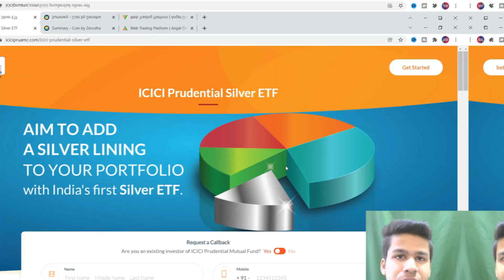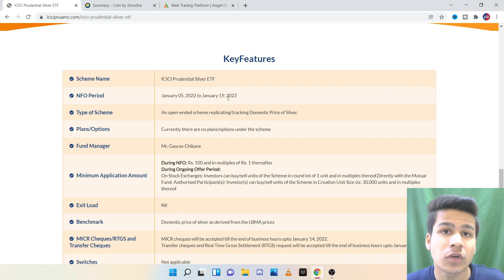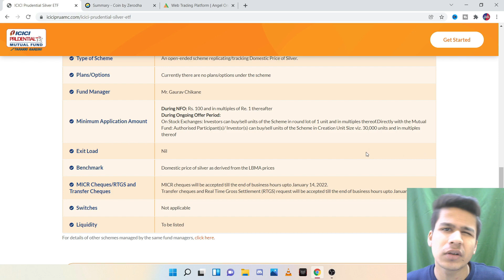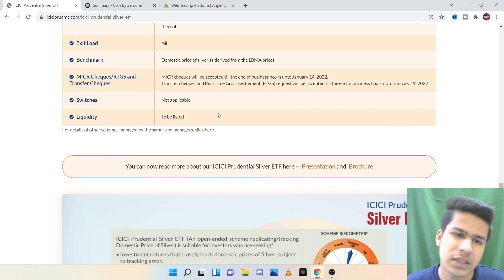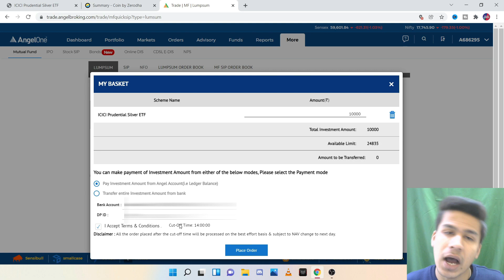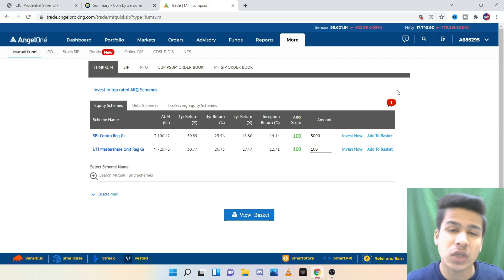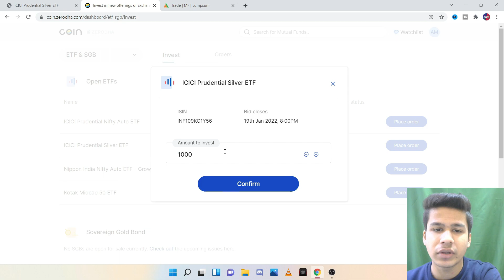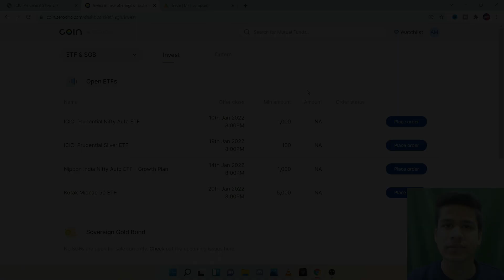ICICI PRU Silver ETF in India 2022 | How to Invest in icici Prudential silver etf ?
In this video, I have talked about the NFO of Icici Prudential silver etf. Through this, we can now invest in silver without taking its physical delivery. ETF is a great way to invest in gold & silver and I have also explained how you can invest in this icici pru silver etf through your broker in 2022.

Books you can read: ( For Psychology )
Trading in the Zone

( For Technical )
Make Money Trading with charts
Technical analysis of Markets

( For Investors )
Common Stocks Uncommon Profits
The Intelligent Investor

My Gears 🎥

Collar Mic

Happy Investing!